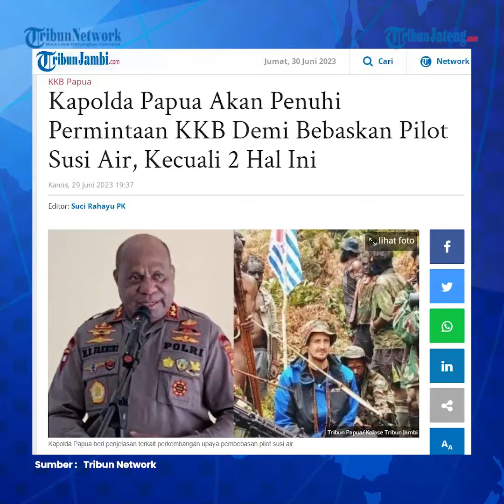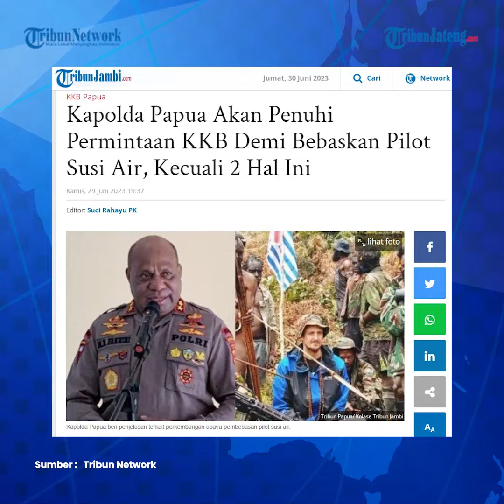Kapolda Siap Penuhi Syarat KKB Papua Bebaskan Pilot Susi Air, Kecuali...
Kepala Kepolisian Daerah (Kapolda) Papua Irjen Pol  Mathius Fakhiri mengaku siap memenuhi permintaan kelompok kriminal bersenjata (KKB) agar mereka membebaskan pilot susi air, warga negara Selandia Baru.

Namun, Mathius menegaskan bahwa pihaknya tidak mungkin mengabulkan permintaan KKB untuk merdeka dan pemberian senjata.

Kemudian untuk uang yang juga diminta, akan disiapkan dan diserahkan kepada Egianus Kogoya selama sandera yang berkebangsaan Selandia Baru itu dibebaskan dan diserahkan ke aparat keamanan.